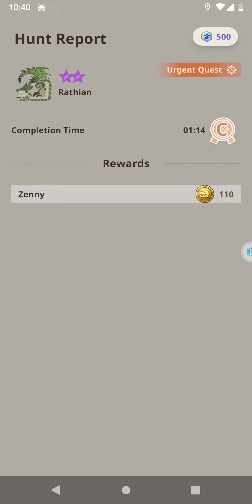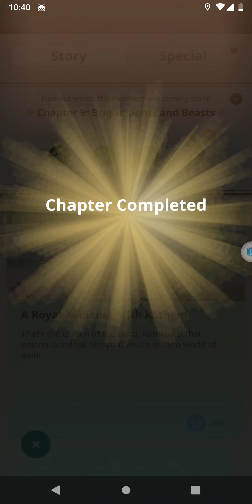November 23, 2023